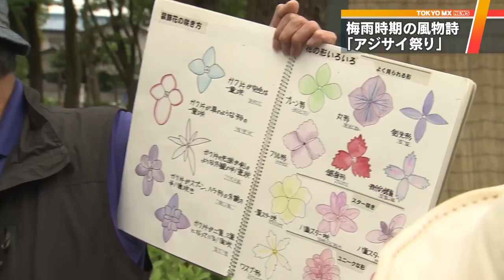梅雨の風物詩 アジサイ祭り 江戸川区・都立篠崎公園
江戸川区の都立篠崎公園でアジサイ祭りが17日開かれ、色とりどりに咲くあじさいを楽しもうと、多くの来場者が訪れました。

　青や白、紫など淡い色彩の花で情緒を感じさせる、梅雨の時期の風物詩「アジサイ」。18品種およそ450株が植えられている江戸川区の都立篠崎公園では、アジサイ祭りが17日に開かれ、先着順でアジサイの苗木などが無料で配られたほか、あじさいの花びらでフォトフレームを作るワークショップも行われました。

　来園者は「なかなかちょうどいい時に通ったことがなかったのですごいきれいなんだなって改めて思った。いつも遊びには来ているが、初めて気づきました」「本当に普段から歩いている道ですから、この時期ならではの楽しみだと思います」と話していました。

　また園内ではボランティアによるあじさいのガイドツアーも行われ、参加した人たちは説明に聞き入っていました。